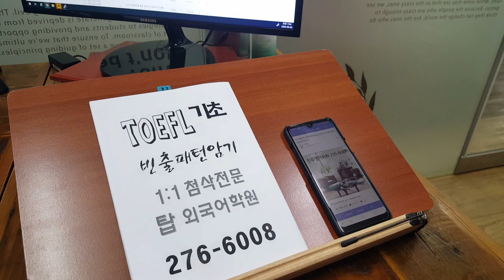TOEFL 토플 스피킹 미국 일본 유학 IELTS 아이엘츠 영국 호주 뉴질랜드 200804